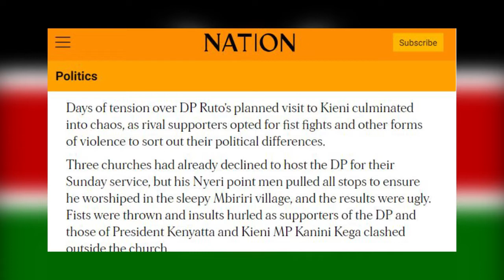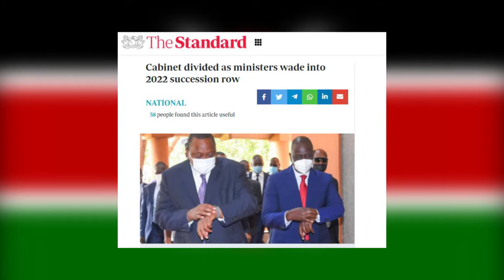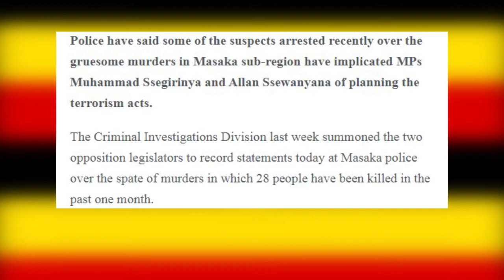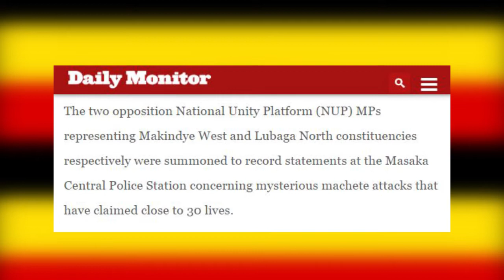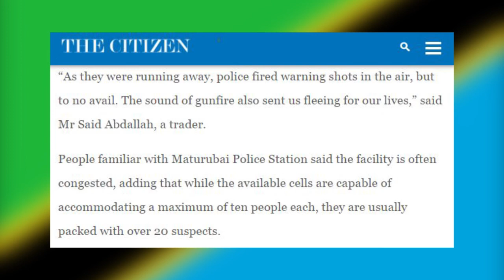AGASEKE K'AMAKURU YIRIWE AVUGWA MU KARERE kuwa 06/09/2021